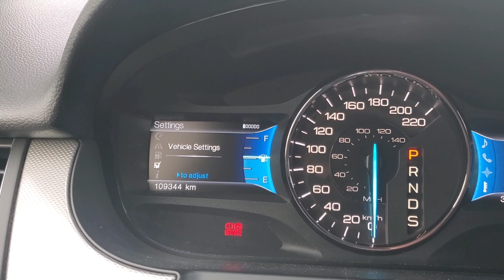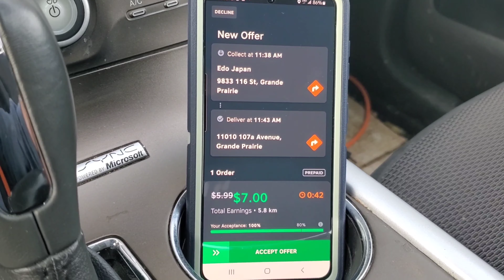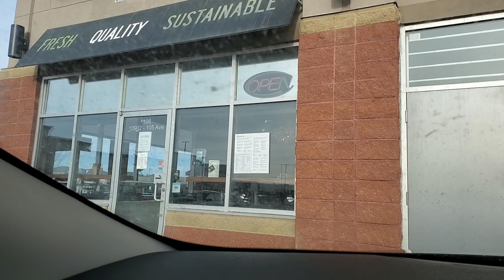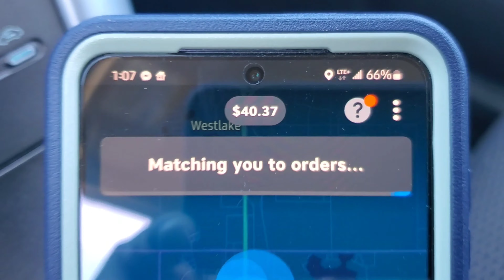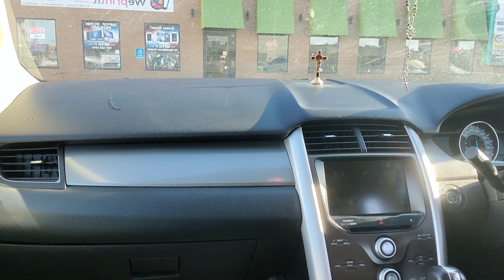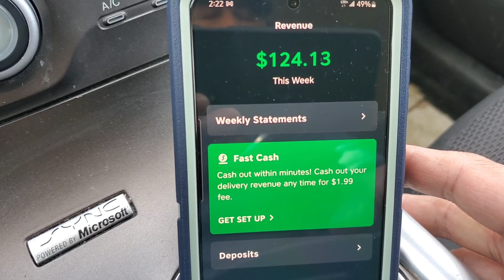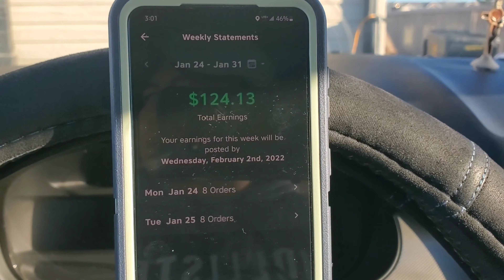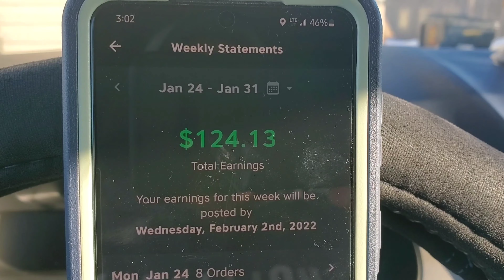SKIP THE DISHES FOOD DELIVERY (OI2522)